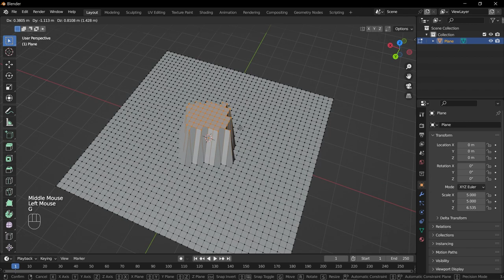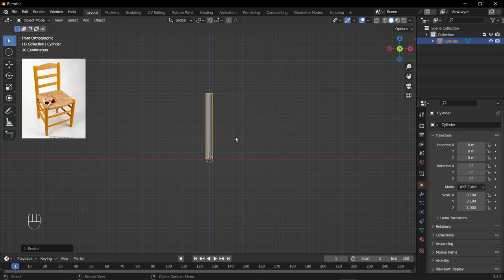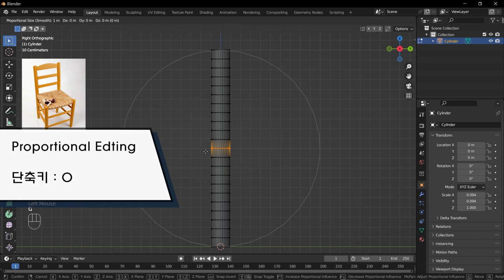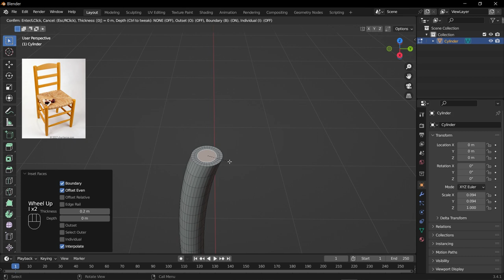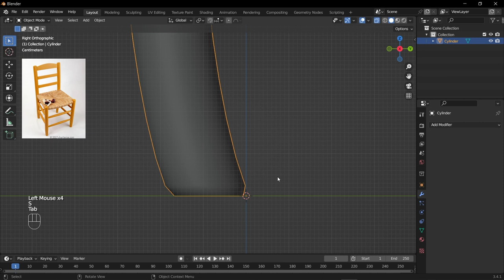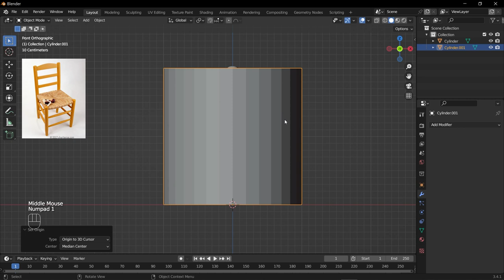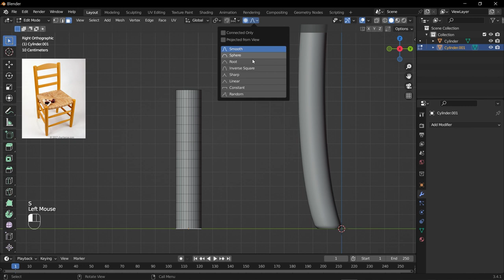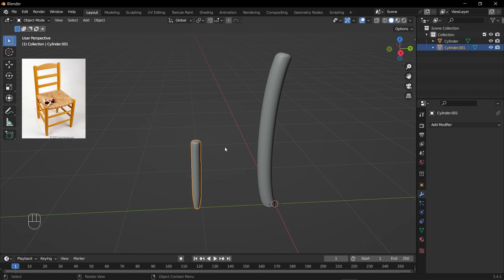[Blender Basic Lecture] Modeling 06 : Proportional Edit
이번 시간부터는 고흐의 '아를의 침실' 작품에 있는 의자 모델링을 해보도록 하겠습니다.
첫번째 시간에는 Proportional Edit 기능에 대해 알아보고 이를 활용해보는 시간을 가져보도록 하겠습니다.

00:00 Intro
00:22 Proportional Edit 설명
01:50 의자 모델링
10:04 Outro